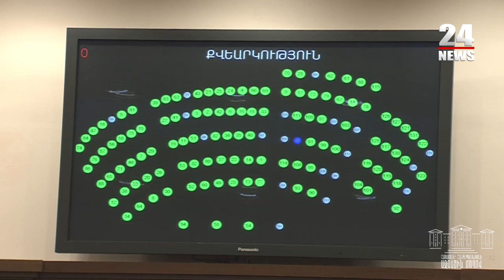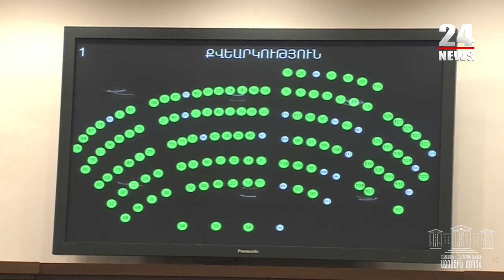Խորհրդարանը կկարողանա չեղարկել հանրահավաքները․ որոշումն ընդունվեց